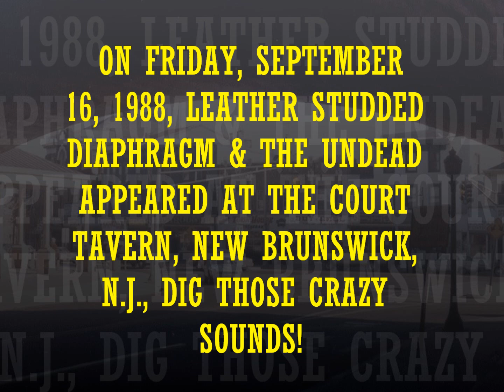LSD & the UNDEAD (9-16-88)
ON FRIDAY, SEPTEMBER 16, 1988, LEATHER STUDDED DIAPHRAGM & THE UNDEAD APPEARED AT THE COURT TAVERN, NEW BRUNSWICK, N.J., DIG THOSE CRAZY SOUNDS!

SPECIAL SHOUT OUT TO "Greek Mike!"

SOURCE: Sony Handheld Cassette Recorder_Maxell XLII-S 90_Audacity_wav_Y/T